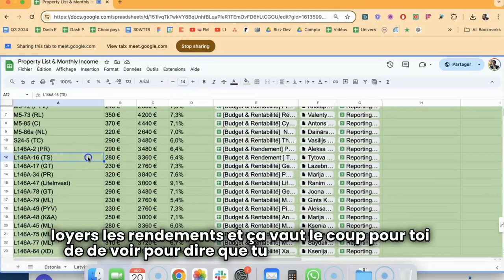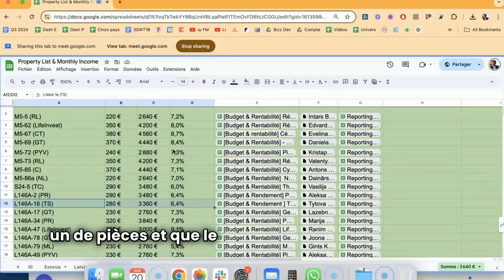3360 € de Dividendes en Lettonie : l'Investissement de Tatiana avec My LifeInvest® Riga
Découvrez comment Tatiana, une investisseuse d'origine ukrainienne, a franchi la barre des 1000 € grâce à un investissement entièrement passif, tout en renouant avec ses racines.

Si vous souhaitez explorer la possibilité de générer des revenus diversifiés en toute sérénité, déposez votre candidature

Ce que vous allez découvrir :
0:00 - Introduction
0:22 - Étape clé : 50 investissements
0:47 - Bilan financier
1:22 - Gestion au retour de Riga ?
3:22 - Présentation
4:23 - Pourquoi Riga ?
5:37 - La problématique
7:13 - Comment vous avons-nous aidé à atteindre vos objectifs
9:13 - Un mot sur l’appartement et l’immeuble
10:20 - Partie référée
11:40 - Comment s’est passée la signature
12:54 - Comment sommes-nous alignés d’un point de vue valeur
13:32 - Sur une échelle de 1 à 10, comment se situe LifeInvest ?
14:56 - Que faire pour passer à 10 ?
16:59 - Si c’était à refaire ?
17:09 - Un mot de la fin ?

Avertissement : LifeInvest® ne fournit pas de conseils financiers ou juridiques. Nos analyses sont informatives seulement et ne constituent pas des recommandations d'investissement. Consultez un conseiller financier pour des conseils personnalisés. Les résultats varient et les témoignages ne garantissent pas des succès similaires. L'investissement immobilier comporte des risques, y compris des fluctuations de valeur, des revenus locatifs incertains et des périodes de vacance.